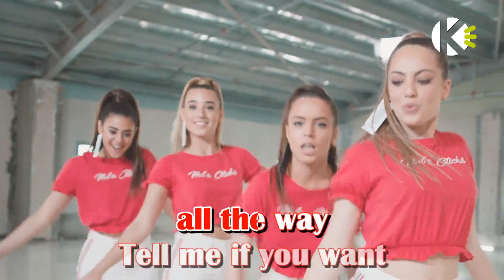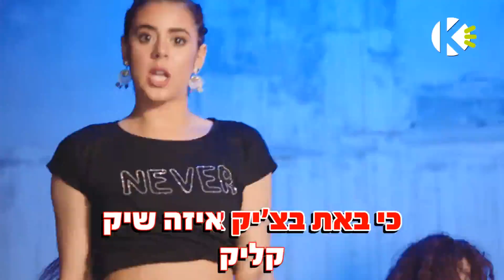פורמולה - New Vibe - שרים קיריוקי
אוהבים לשיר עם פורמולה? שירו קריוקי באפליקציה! עכשיו להורדה חינם!!!

מילים לשיר - New Vibe - פורמולה - שרים קריוקי

מילים ולחן: מיטל פטש כהן, נוי אייזן

H-O-N-I-G MAN
H-O-N-I-G MAN
H-O-N-I-G MAN
H-O-N-I-G MAN

Show me if you really really wanna stay
Baby take it ticky ticky it all the way
Tell if you want it want it want it all
‎ בוא מאמי מאמי בוא

Follow lo lo lo us
‎בוא תגביר תבאס
‎לא זה לא נמאס
‎אוו אוו

‎קצב מקומפרס
‎פאן לי הזמן טס
‎יש לי את האס
‎אווו ווו

‎פזמון:
‎מה הסטורי שר יור סטורי
‎בייבי איטז דה ניו ניו ניו ניו וואיב
‎בוא איתנו דונט יו וורי
‎כולם בוואיב של לאב לאב לאב

‎תיקי תיקי תם תיקי תיקי תם תם
‎תגיד לי מה הסטורי
‎ נהיה פה חם חם

‎קטע שהסטורים מעיפים אותי
‎הכל פה פרש תרשפרש לוק
Look at me
‎בואנה שוף על הלייק הבאתי פה סטרייק
‎באת בצ׳יק איזה שיק
‎קליק

‎בוא תגביר תבאס
‎אוו אוו

‎קצב מקומפרס
‎אווו ווו

‎פזמון:
Baby it’s the new new vibe

H-O-N-I-G MAN
H-O-N-I-G MAN
H-O-N-I-G MAN
H-O-N-I-G MAN